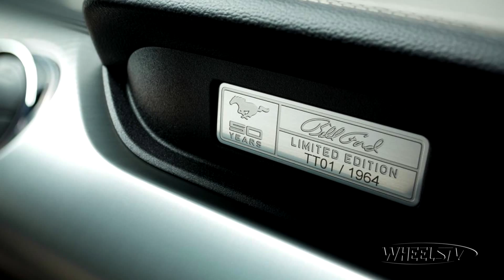BIC Convertible $30K 50K 2015 Ford Mustang Convertible